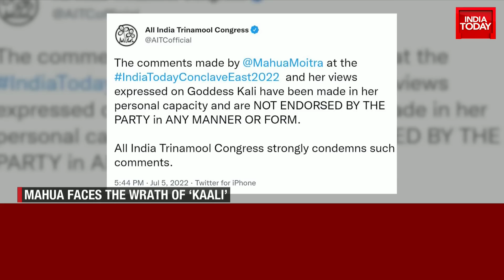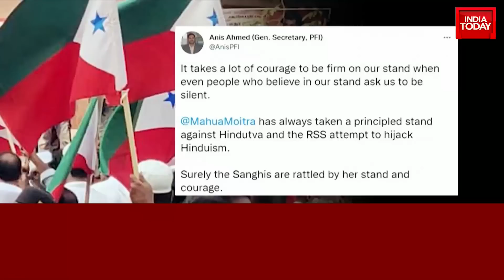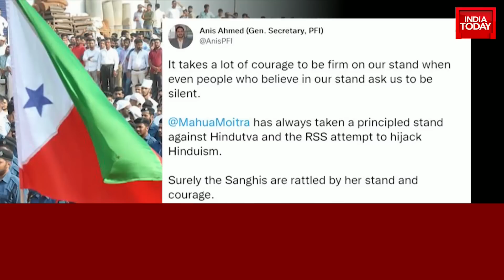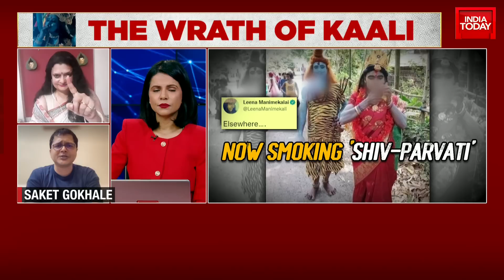To The Point With Preeti Chaudhary | Political View Point On Smoking Kaali Row Discussed & More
Trinamool Congress (TMC) MP Mahua Moitra on Thursday shared a poem on her Twitter titled 'Be Careful, Mahua!' amidst the ongoing row over her remarks on goddess Kali. The note says, "The universities were the first to go...then the farmers and the activists, and now our country burns."
Earlier, Mahua Moitra had said that Kali, for her, was a meat-eating, alcohol-accepting goddess. Moitra said this while speaking at the India Today Conclave East 2022 on July 5 in response to a controversy over a movie poster showing Goddess Kaali smoking a cigarette.

“When you go to Sikkim, you will see that they offer whiskey to goddess Kali. But if you go to Uttar Pradesh, and if you tell them that you offer whiskey to the goddess as ‘prasad’, they will call it blasphemy,” said Moitra.

To Know More watch:  To The Point With Preeti Chaudhary